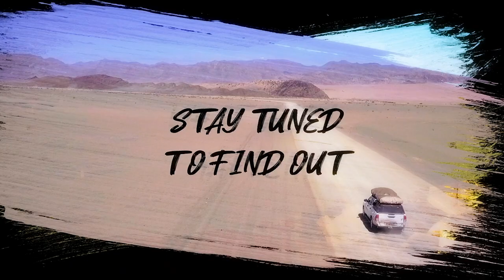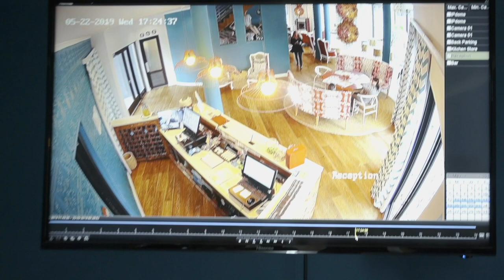The Road Trip - Bloopers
The Road Trip has come to an end. Let's take a look at what happened behind the scenes during this outrageous adventure.

Website & Newsletter